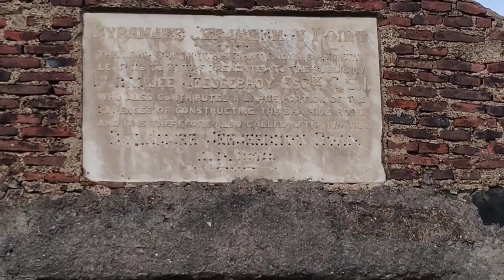Short Visit to "Castella de Aguada" | Bandra Fort, Mumbai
A short video which shows the amazing environment and scenery you can enjoy when you visit Bandra Fort, next to Taj Lands End Hotel. If you want to save on Travel, you can catch Bus 211 from Bandra West Station Stop to Father Agnel Ashram.

Video recorded by Baudhayan Lahiri using Oneplus 6T Mobile.